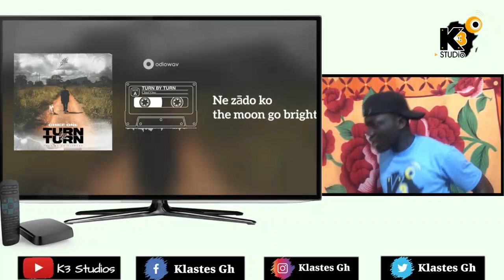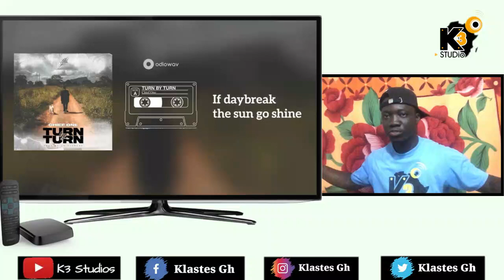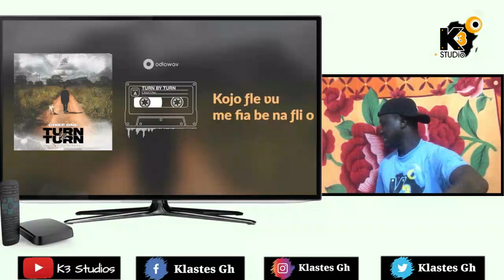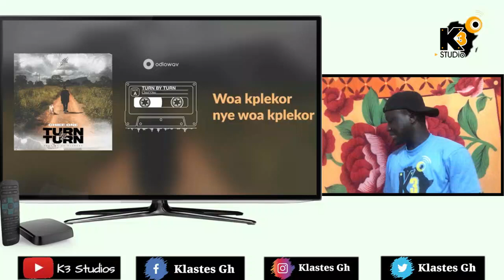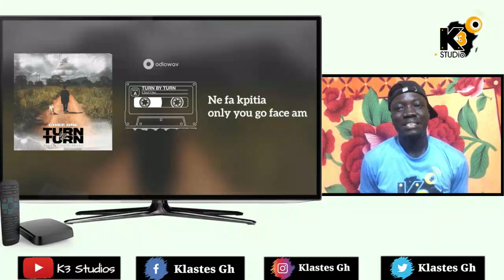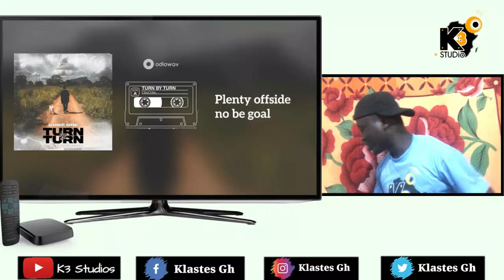Chief One "Turn by Turn" Fully Explained | This Is One Of The Greatest Compositions I Have Heard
E-Levy Bill Fully Explained | This Is When and How The E-Levy Will Take Effect